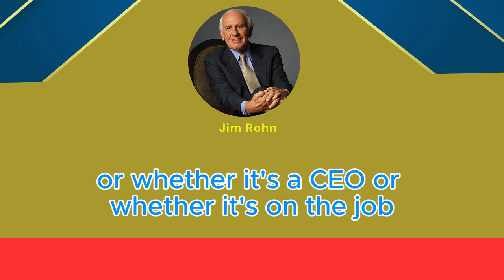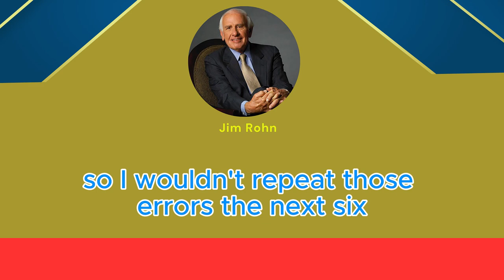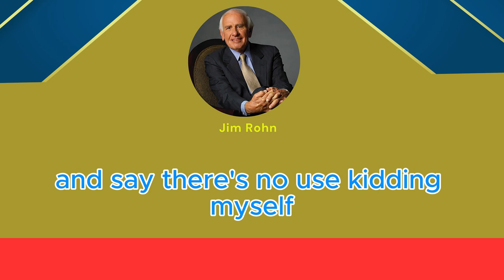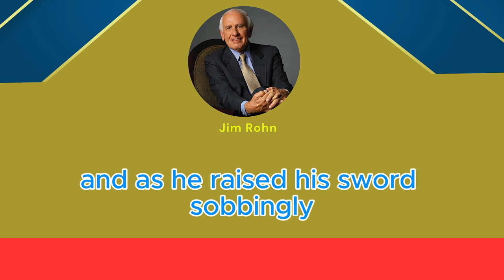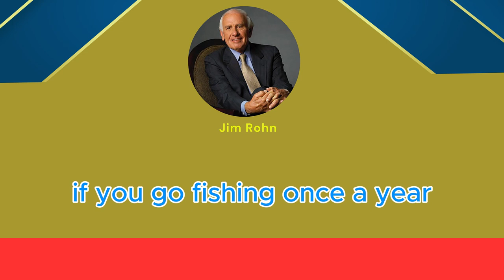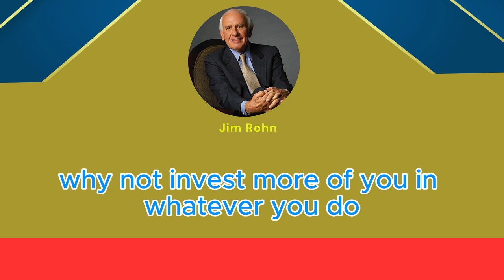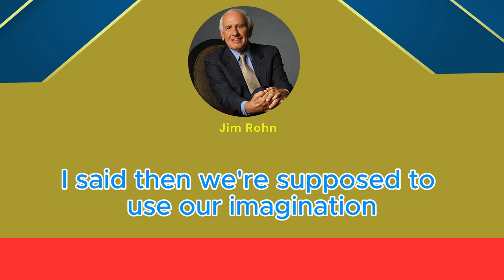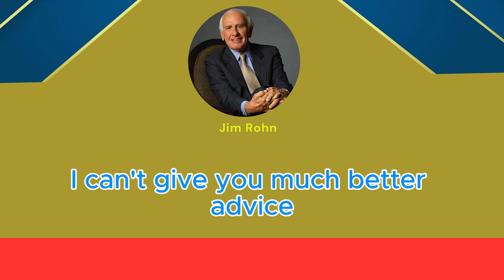Jim Rohn Motivation Speech - Craft the Blueprint of a Millionaire – Your Ultima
Jim Rohn Motivation Speech - Craft the Blueprint of a Millionaire – Your Ultimate Success Formula

In this Jim Rohn motivation speech, learn how to craft the blueprint of a millionaire and create your ultimate success formula. Jim Rohn, a world-renowned motivational speaker and business philosopher, shares his insights into the mindset, habits, and strategies of the world’s most successful people. If you’re looking to build lasting wealth and achieve financial freedom, this motivational speech will help you design a millionaire’s path to success.

Jim Rohn’s teachings emphasize the importance of taking control of your financial future through disciplined actions, personal growth, and smart decision-making. In this motivational speech, he outlines the specific steps you need to craft your own millionaire blueprint, focusing on goal setting, perseverance, and consistent effort. You’ll discover how to align your daily habits with the success formula that millionaires follow.

This motivational talk is packed with valuable lessons on wealth creation, entrepreneurship, and financial independence. Jim Rohn explains why success is not about luck but about following a well-defined blueprint. Learn how to develop the mindset of a millionaire, make smarter financial choices, and build a life of abundance.

If you're ready to take your success to the next level, Jim Rohn’s wisdom will guide you on how to craft your personal success formula. Start building the millionaire blueprint today and transform your future!